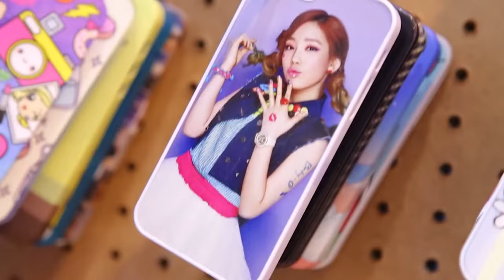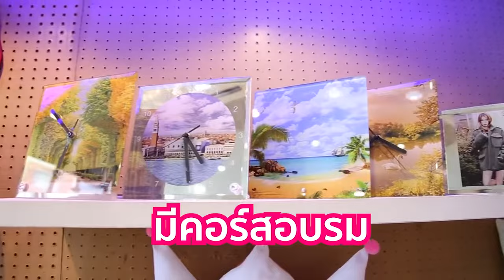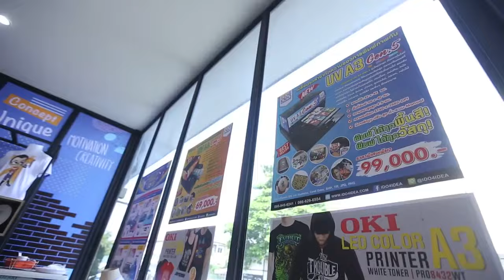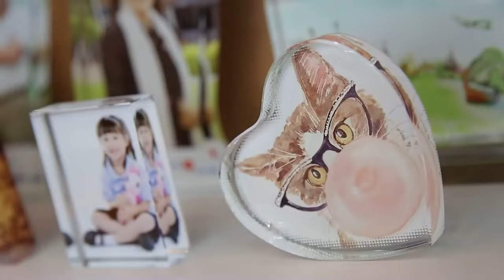IDO4IDEA ลงทุน 15,000 คืนทุนใน 30 วัน ทำยังไงไปดูกันเลย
อยากเริ่มต้นธุรกิจพิมพ์ภาพลงวัสดุ ง่ายเว่อร์‼
ลงทุนน้อยเพียงหมื่นต้นๆ แต่กำไรงามมาก‼
เราไปชม 2 พิธีกรสุดฮา มาเล่าให้ฟังกันดีกว่า
ว่าธุรกิจนี้มันดียังไง ง่ายแค่ไหน ไปชมกันเลย

iDO4IDEA เครื่องพิมพ์ของเราจะช่วย
สร้างสรรค์ไอเดียของคุณ
ให้เป็นรายได้มหาศาลได้แน่นอน
สนใจอยากมีธุรกิจเป็นของตนเอง ปรึกษาเราสิคะ
✔อบรมการใช้งานฟรี ทุกขั้นตอน
✔มีวัสดุรองรับกว่า 6,000 รายการ
✔การลงทุนที่ไม่มาก กับโปรโมชั่นมากมาย
และยังตอบตอบโจทย์ กับทุกเทศกาล !!
สามารถสกรีนลายต่างๆ ในหลากหลายวัสดุ
ออกมาได้เป็น Collection ได้อีกด้วย

เพียงคุณมีไอเดีย และลงมือทำ สำเร็จแน่นอน
ทุกชุดพร้อมของแถมเพียบ !!
กับราคาสุดคุ้มมากๆ ถูกมาก !!

ขอขอบคุณทีมงาน : SME ชี้ช่องรวย
📩 inbox หาแอดมินได้เลยจ้า m.me/ido4idea